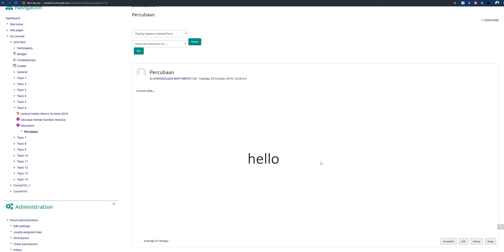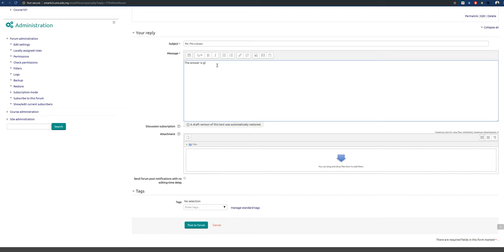Upload and Post Image in Forum Discussion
Description: A step by step for user to upload  and post image in forum discussion.